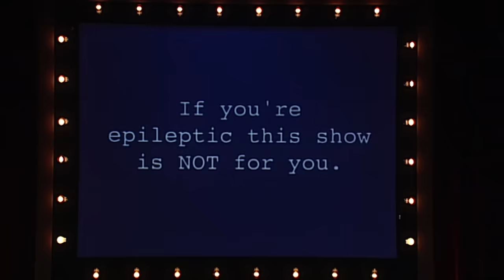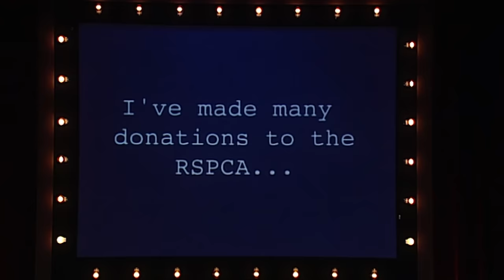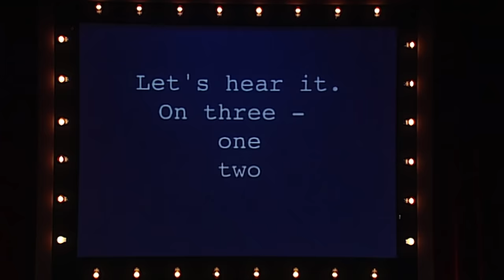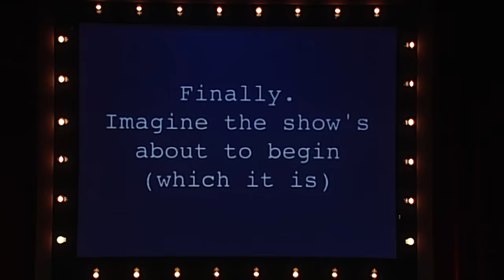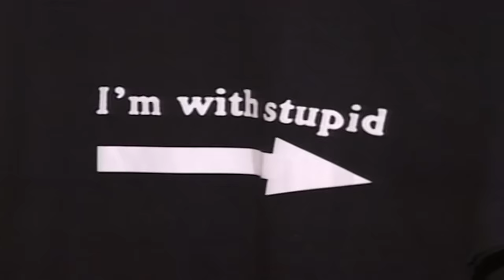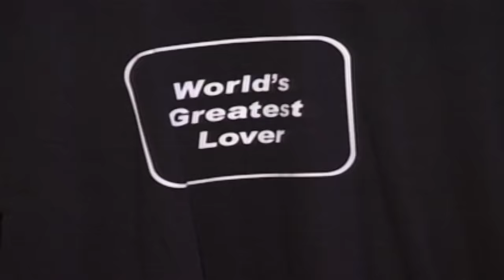Jimmy Carr: Stand Up - Extended & Uncut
Here's Jimmy's second stand-up special, uncut, unfiltered and now featuring extra content!